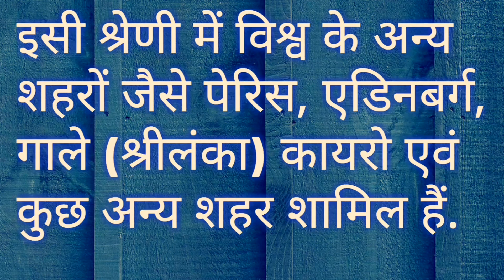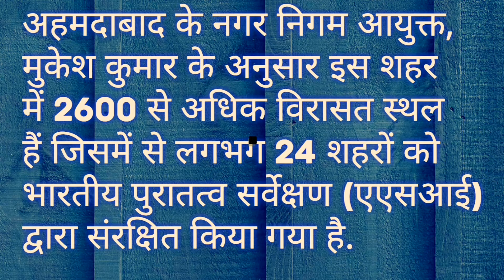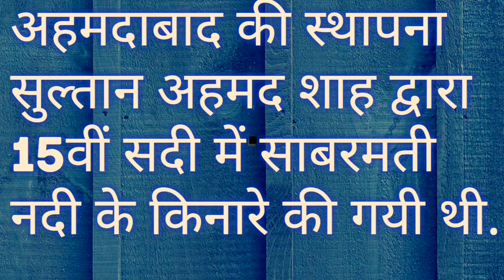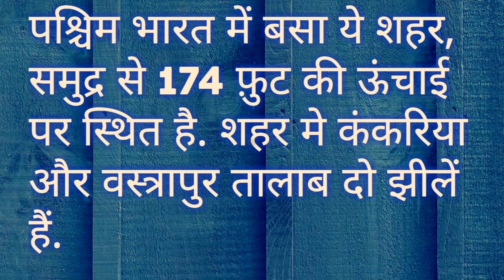Current affair | चालू घडामोडी३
Indian katta

Current affair: October 2017

भारतीय शहर अहमदाबाद को 08 जुलाई 2017 को यूनेस्को द्वारा भारत की पहली वर्ल्ड हेरिटेज सिटी के रूप में मान्यता प्रदान की गयी.

यूनेस्को वर्ल्ड हेरिटेज कमिटी के 41वें सेशन में इसे भारत के पहले वैश्विक धरोहर वाले शहर के रूप में मान्यता दी गई.

इसी श्रेणी में विश्व के अन्य शहरों जैसे पेरिस, एडिनबर्ग, गाले (श्रीलंका) कायरो एवं कुछ अन्य शहर शामिल हैं. अहमदाबाद के नाम पर 20 से अधिक देशों ने सहमति प्रकट की. अहमदाबाद को तुर्की, लेबनान, ट्यूनीशिया, पुर्तगाल, पेरू, कजाकिस्तान, वियतनाम, फिनलैंड,
अज़रबैजान, जामैका, क्रोएशिया, ज़िम्बाब्वे, तंजानिया, दक्षिण कोरिया, अंगोलम और क्यूबा जैसे देशों ने समर्थन दिया.

इन देशों द्वारा कहा गया कि अहमदाबाद में हिन्दू, मुस्लिम तथा जैन समुदाय के लोग मिलजुल कर रहते हैं इसलिए इसे वर्ल्ड हेरिटेज सिटी की सूची में शामिल किया जाना चाहिए. वर्ष 2011 में अहमदाबाद को यूनेस्को की संभावित सूची में डाला गया था.

अहमदाबाद के नगर निगम आयुक्त, मुकेश कुमार के अनुसार इस शहर में 2600 से अधिक विरासत स्थल हैं जिसमें से लगभग 24 शहरों को भारतीय पुरातत्व सर्वेक्षण (एएसआई) द्वारा संरक्षित किया गया है.